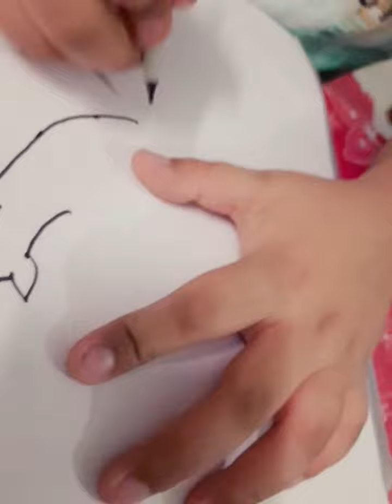Easy drawing of deer